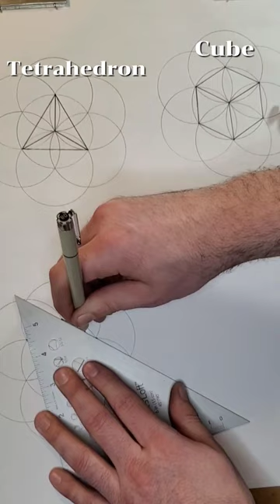All of the Platonic Solids are found within the Geometry of the Seed of Life